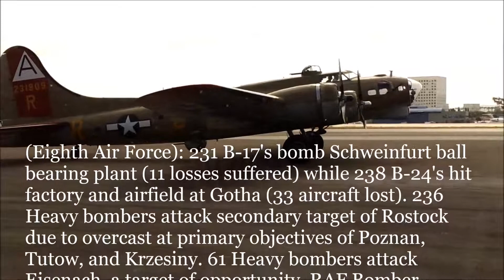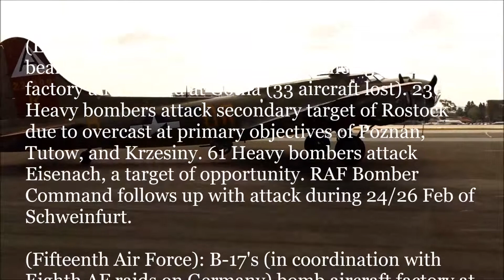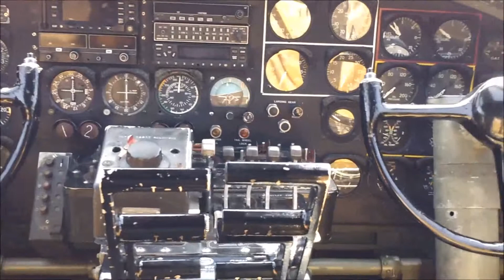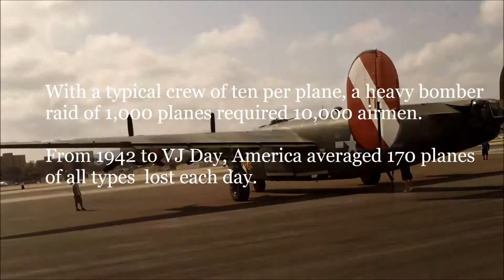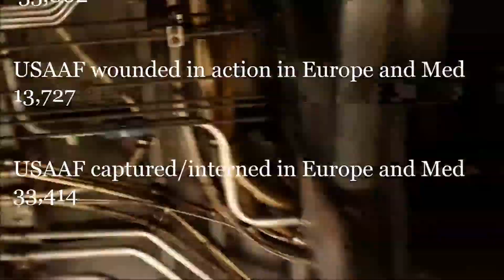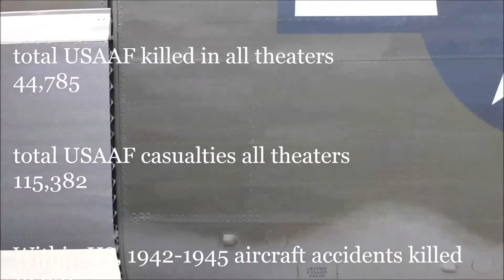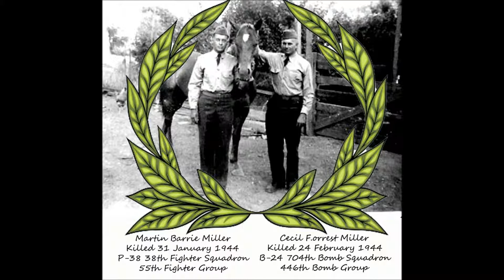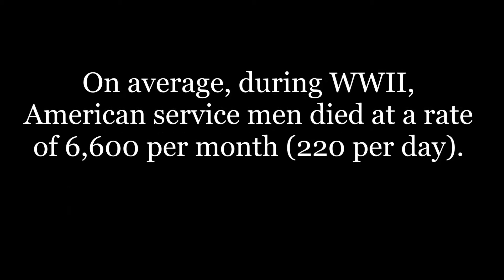Ode to Fortresses, Liberators, and Airmen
Memorial Day nostalgia for the lost World War II airmen
Collings Foundation aircraft: "Witchcraft" and "909" visiting the Lyon Air Museum in Santa Ana, CA
with statistics about the aircrew and aircraft losses